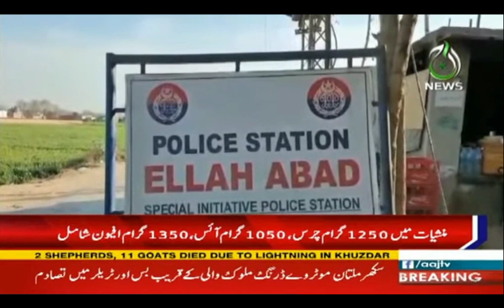الہ آباد کی پولیس نے کارروائی کرتے ہوئے منشیات فروش کو رنگے ہاتھوں گرفتار کر لیا.